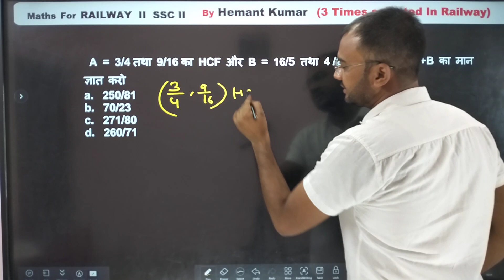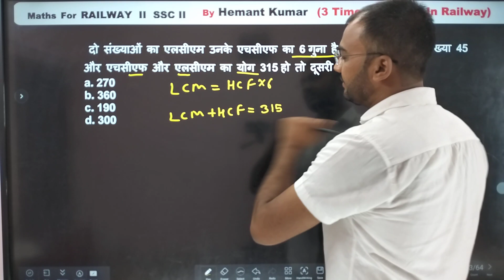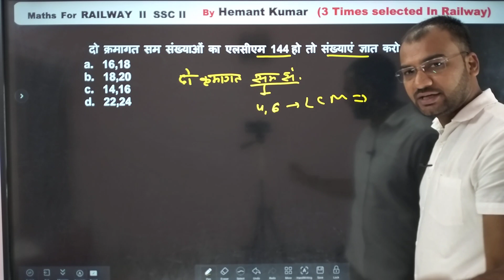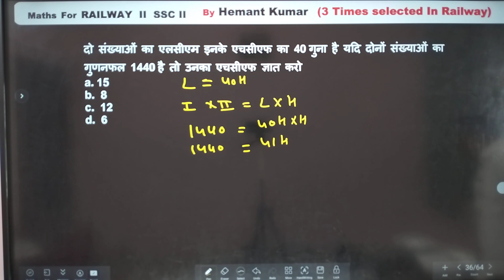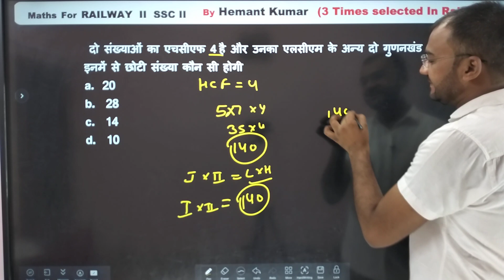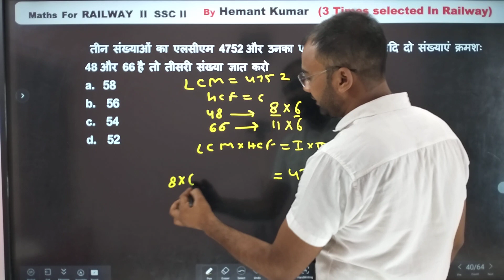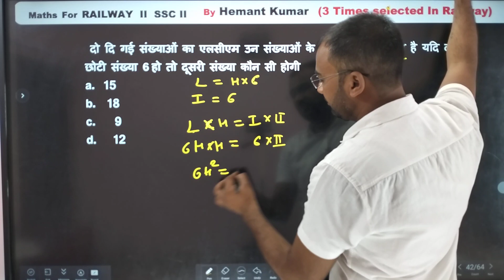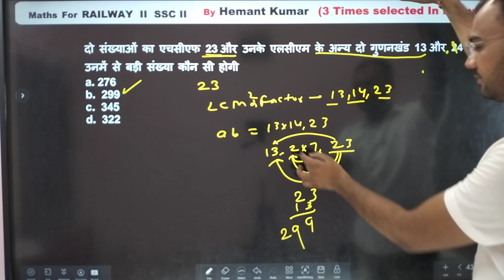LCM hcf दिमाग की बत्ती बनाने वाले प्रश्न rrb Maths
LCM hcf Hard Questions दिमाग की बत्ती बनाने वाले प्रश्न
दोस्तों इस वीडियो में मैं एलसीएम और एचसीएफ से पूछे जाने वाले पिछले वर्षों के अति महत्वपूर्ण प्रश्नों को शामिल किया है और आने वाले परीक्षाओं के लिए आपके लिए रामबाण साबित होगा अब तक रेलवे लोको पायलट टेक्नीशियन और एनटीपीसी और आफ में पूछे गए प्रश्नों का समावेश किया गया है आपसे निवेदन है कि आप वीडियो को जरूर देखें चैनल को सब्सक्राइब करें और दोस्तों को शेयर जरूर करें
CbtMathsRailway technicianassistant loco pilot

grammar hero
how to find the lcm
how to find the prime factors
how to find the prime factors of a number
indian railways

maths guru
rrb ntpc
problem solving skills
rrb ntpc rojgar with ankit
maths adda247 today live
study with ravi raj

कहानी ज़िद की